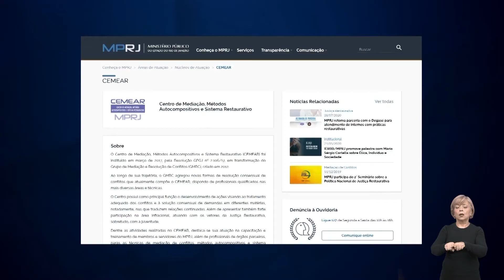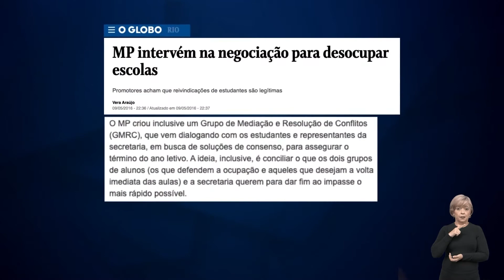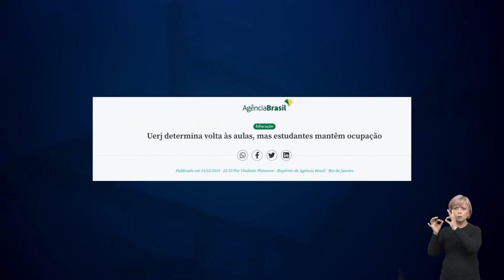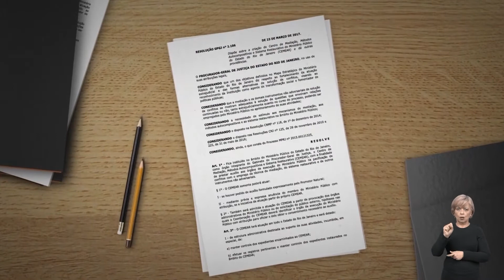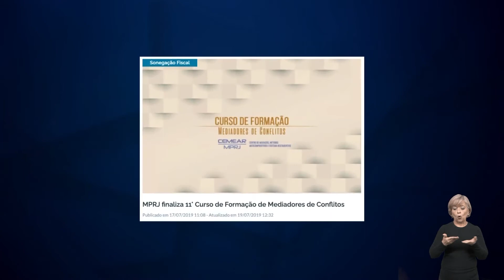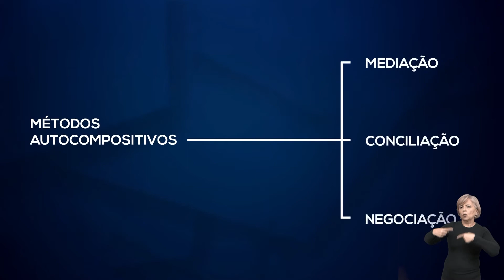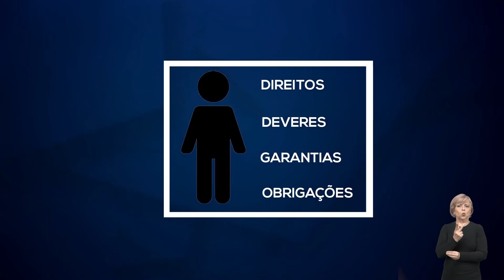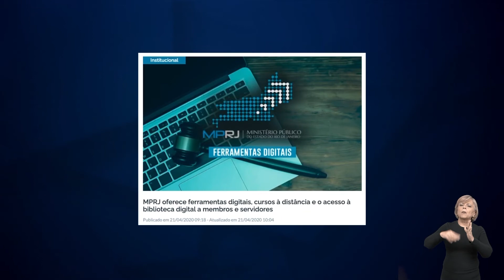Conheça o CEMEAR/MPRJ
Fique por dentro do trabalho do Centro de Mediação, Métodos Autocompositivos e Sistema Restaurativo (CEMEAR/MPRJ), seu funcionamento, atribuições, objetivos, projetos, desafios e conquistas, com sua coordenadora, a procuradora de Justiça Anna Maria Di Masi.